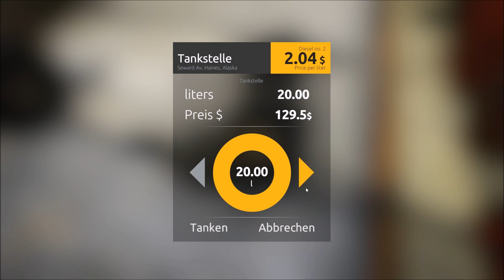Gold Rush The Game: Start in eine neue Saison 2 – Hog Pan aufbauen [Let's Play Deutsch]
♦ Lets Play Gold Rush The Game Deutsch (Goldrausch in Alaska)
♦ Gold Rush Season 2 Folge 1: Start in Season 2 – Wir nehmen einen Kredit, kaufen ein und bauen die Hog Pan Waschrinne auf.

Gold Rush ermöglicht es Dir die harte Erfahrung des Goldabbaus zu entdecken. Du fängst mit ein paar Dollar an, aber mit der Zeit wirst du der reichste Mann in Alaska.

Gold Rush: The Game als kommentiertes Gameplay - Deutsch / German [Goldrausch in Alaska Simulator]

Genre: Indie, Simulation
Entwickler: Code Horizon
Publisher: Code Horizon
Veröffentlichung:13. Okt. 2017

Ich bin dankbar für jede Spende. Alles was gespendet wird, geht in Spielen, Hard- und Software um euch ein besseres Zuschauererlebnis zu präsentieren.